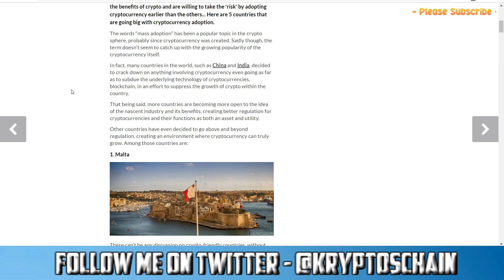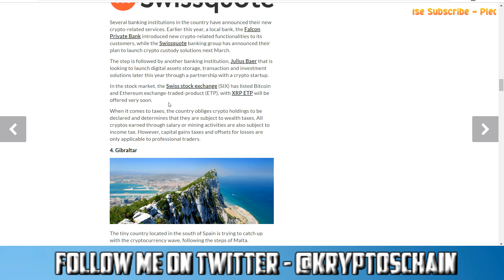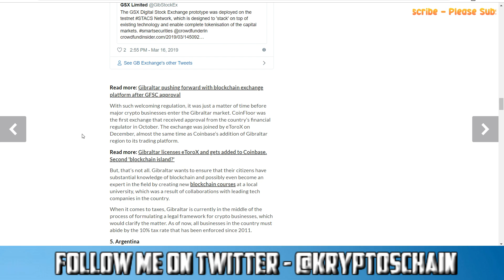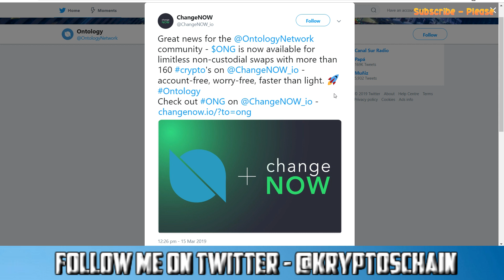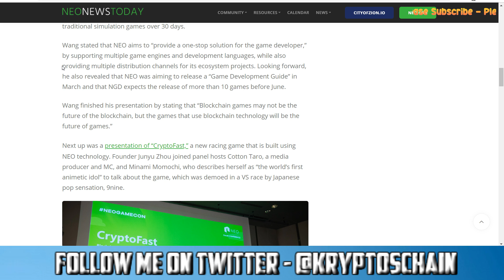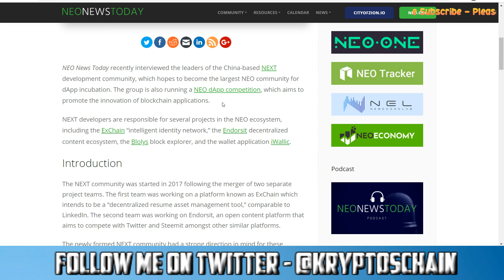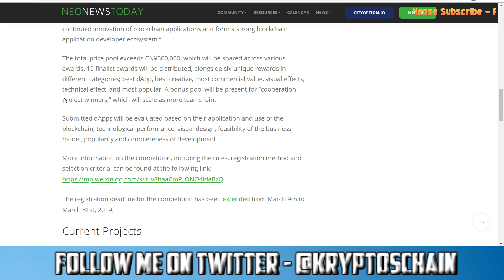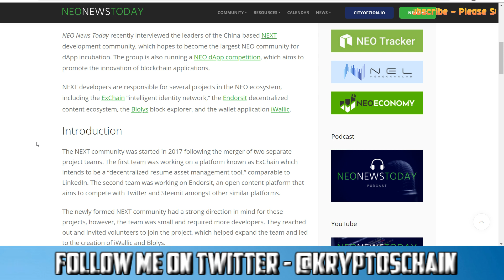Quadriga effect backfires on Canadians ! CryptoFast Game using NEO tech !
In this news video, I cover some of the latest news from the crypto space as well as Ontology and NEO (Quadriga exchange effect backfires on Canadian traders, new car game using NEO tech !).

00:10 - Top 5 countries for crypto adoption news

05:34 - Canadian bans news

06:31 - Ontology News

07:20 - Neo GameCon News

10:52 - Next News

Credits to InsomniaX for the Intro and Outro template